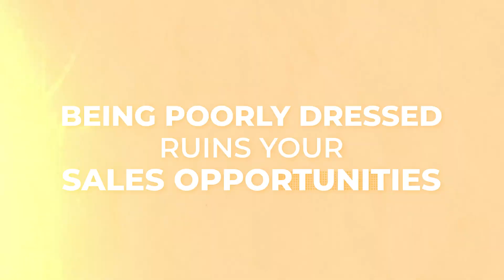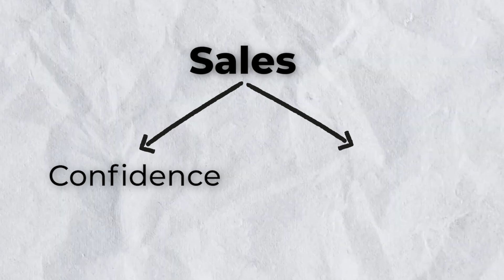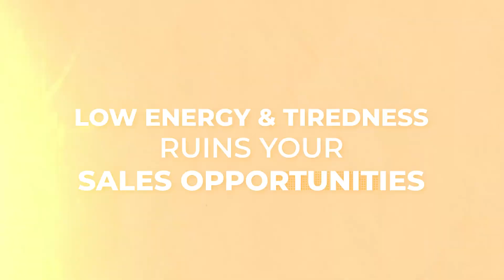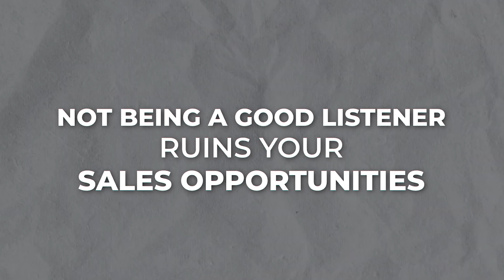5 Sales Disadvantages That Health & Fitness Coaches Struggle With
5 Sales Disadvantages That Health & Fitness Coaches Face

In this video, I'm going to be sharing with you 5 sales disadvantages that health and fitness coaches face when jumping on sales calls with prospects. Becoming good at sales and closing high ticket personal training clients is not an easy task. I have been in the online health and fitness coaching game for more than 14 years and in this video I share with you some golden nuggets that will help you take your online fitness coaching business to the next level.

How To Keep Online Personal Training Clients For Longer

Here's a couple topics I went over in this video:
How to be good in Sales
how to close more fitness clients
How to become a good fitness coach
How to sell high ticket personal training coaching
How to sell high ticket Health Fitness coaching
Tips for Fitness coaching sales calls